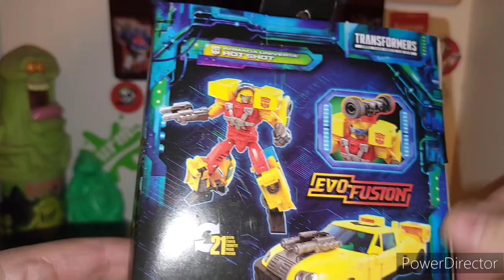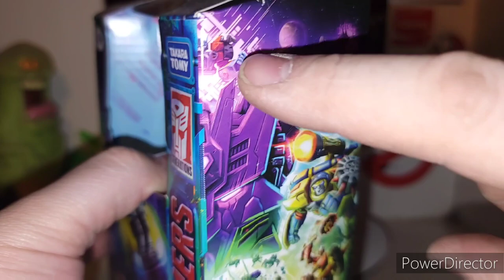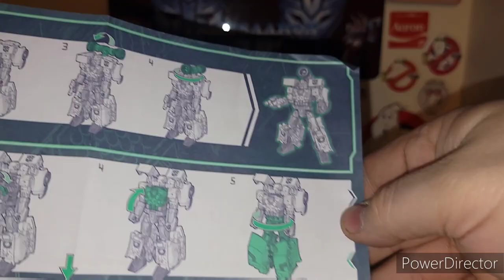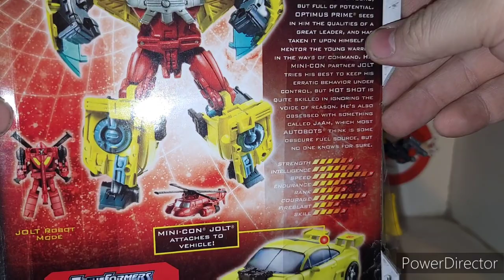TRANSFORMERS LEGACY EVOLUTION ARMADA UNIVERSE HOTSHOT REVIEW